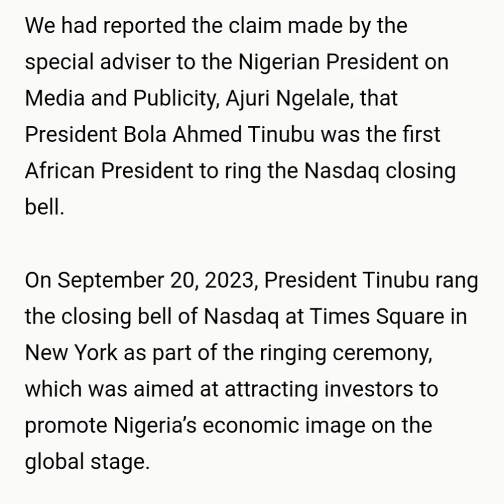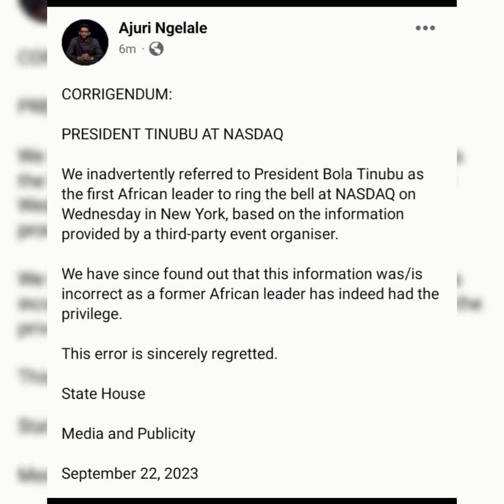Presidency apologises for giving FAKE NEWS, Tinubu not the first to ring Nasdaq closing bell